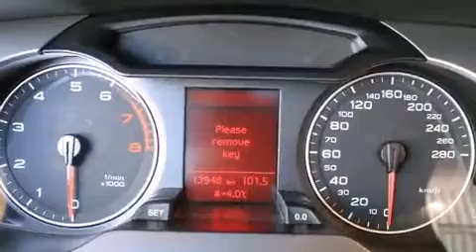2011 Audi A4 TURBO QUATTRO in Saint-Laurent, QC H4T 1A1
Audi Prestige
5905, Transcanadienne

Ressentez toute la puissance de son moteur V8 turbo, venez essayer l'Audi A4 2011. Cette berline 5 passagers affiche moins de 15 000 km au compteur. Sous le capot on retrouve un moteur 4 cylindres d��veloppant plus de 200 chevaux, ce qui vous offre une conduite dynamique et pr��visible. Audi a accord�� la pr��s��ance �� la tenue de route et �� la performance, voici des exemples: des lampes de lecture avants et arri��res, l'ouverture automatique de la glace du conducteur, un compte-tours, des essuie-glaces intermittents, un volant gain�� de cuir, climatiseur avec commande automatique de temp��rature, et un r��gulateur de vitesse. Le toit ouvrant �� commande ��lectrique permet de se rapprocher de la nature et d'humer l'air frais en un tour de main. Vous appr��cierez la musicalit�� de la cha��ne st��r��o, qui comprend une lecteur CD et une connexion MP3, commandes audio sur le volant, et 10 haut-parleurs qui procurent une ambiance sonore incomparable. Audi a mis la s��curit�� des occupants au coeur de ses pr��occupations avec les ��quipements suivants: rideaux gonflables pour prot��ger la t��te, coussins gonflables lat��raux �� l'avant, syst��me antipatinage, syst��me d'assistance au freinage, appuis-t��te avant anti-coup de fouet, un syst��me antivol, et freins �� disque aux 4 roues avec antiblocage. Le dispositif de stabilit�� ��lectronique fait appel �� des technologies de pointe qui rehaussent l'adh��rence �� la route. Nous le savons, vos attentes sont ��lev��es. Voil�� notre d��fi : les satisfaire et les surpasser �� tout prix! N'h��sitez pas �� nous appeler.